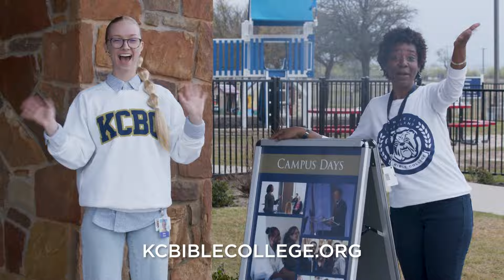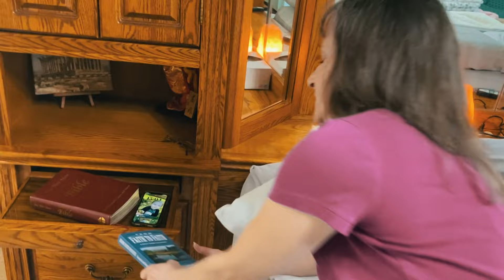The Spirit of Truth Will Show It to You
Searching for an answer? Join Kenneth Copeland on /Believer’s Voice of
Victory/ as he shares how the Spirit of Truth will show it to you. Learn to
inquire of Him, and He will show you all wisdom, knowledge and spiritual
power!